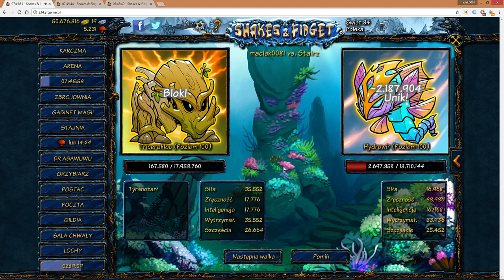Shakes & Fidget Mix #114 - maciek0081 - 10k Inty na w9! Bijemy ubranego 400+ a co :D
No Spoilers! :D